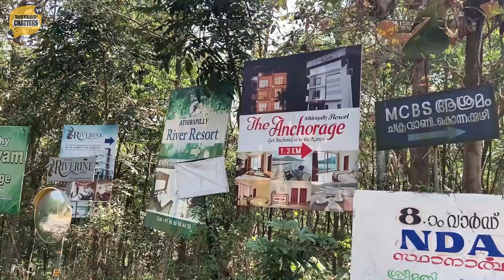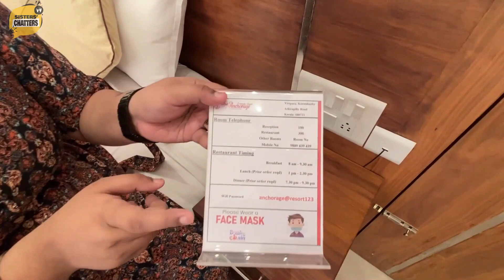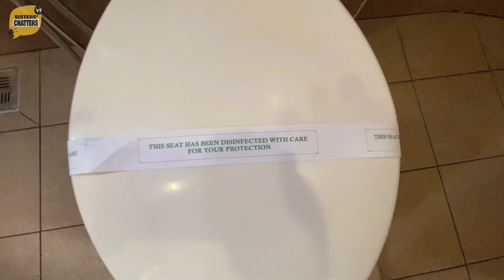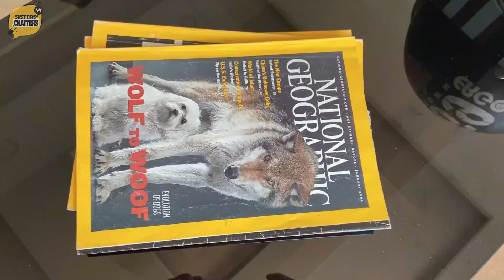Best Budget-Friendly Resort - The Anchorage Resort Athirapilly |Sisters' Chatters|Malayali Youtubers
Hi Friends,

A nice stay adds to the beauty of a pleasure trip. Yes,  The Anchorage Resort Athirapilly was the best choice we made. Such a beautiful and comfortable budget resort it is!! We really enjoyed our special day at The Anchorage Resort Athirapilly. Thanks to the lovely people there!!

The Anchorage Resort Athirapilly
Viripara - Konnakuzhy, Road, Athirappilly, Chalakudy, Kerala 680721

We are Thara and Kavitha, two sisters who love to share our ideas and aspirations on Makeup, Fashion, Trends, Skincare, Haircare, and Lifestyle.

We will be right back,
Thara & Kavitha